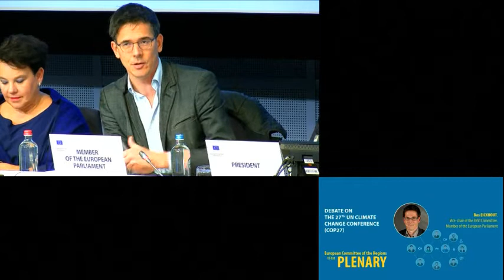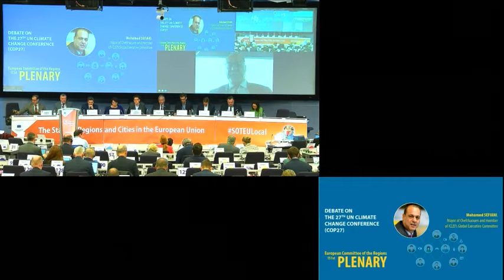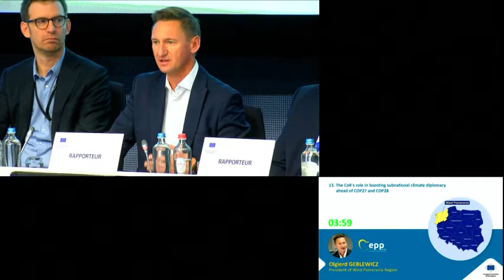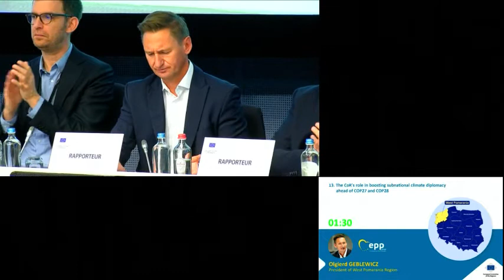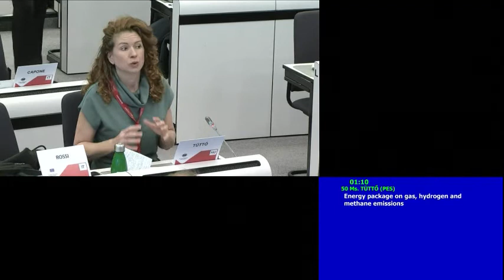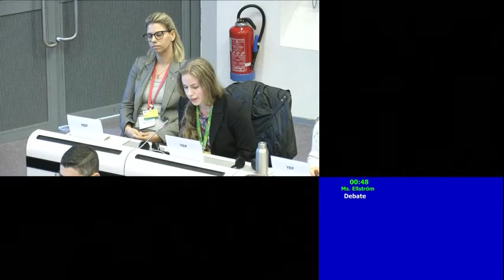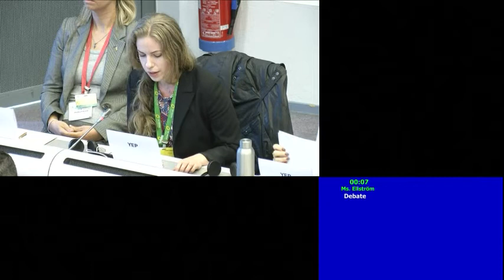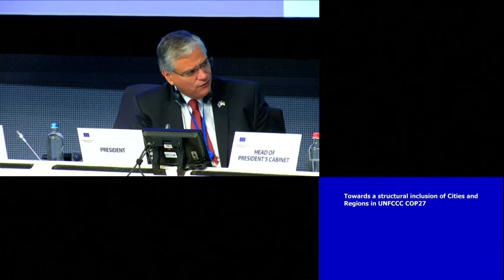Debate on COP 27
One month ahead of COP27 - the United Nations Climate Change Conference, the European Committee of the Regions (CoR) calls for subnational governments to have a stronger role in global climate negotiations and further recognition in the implementation of the Paris agreement. EU cities and regions propose a global system to collect and monitor cities and regions' emissions reductions and calls on Member States and the Council of the EU to unequivocally support the inclusion, within the COP27 conclusions, of the urgent need for multilevel cooperation action and for the full involvement of local and regional authorities in the implementation of the Paris agreement.